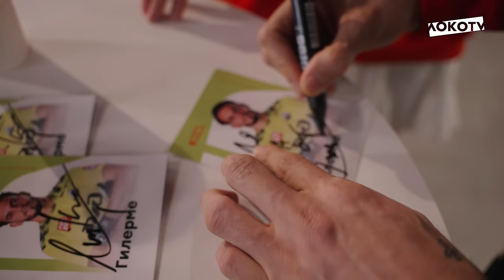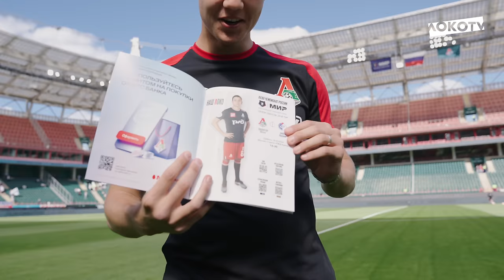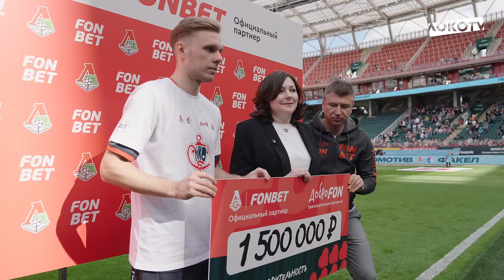LokoLive | Победа над «Факелом», дубль Сулейманова, баскетбол от Глушенкова и выступление Уматурман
📹 LOKO LIVE с матча против «Факела»

Финальная домашняя игра сезона это:

🔴 Uma2rman и их главные хиты
🟢 Тикнизян и Гилерме и много автографов
🔴 Глушенков и новый вид спорта
🟢 Победители «ЛокоБол» и их кубок
🔴 Сулейманов и мяч, голова, дубль
🟢 Болельщики и полное счастье